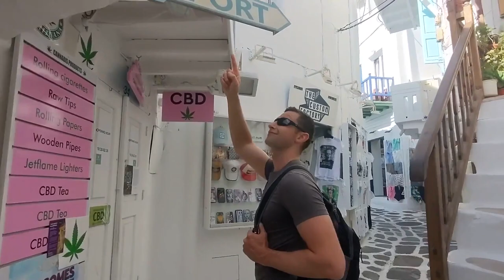The Greek Vlogs: Exploring Mykonos Town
We sailed the Greek isles with Azamara Cruises and spent one day each on the incredible islands of Cyprus, Rhodes, Crete, Santorini, and Mykonos.

On Mykonos, our planned excursion was canceled due to high winds and we only had a few hours to walk the winding stone pathways of Mykonos Town. We run into Petros, one of the famous pelicans of the town, and venture to Paralia Megali Ammos beach before grabbing snacks at a local bakery.